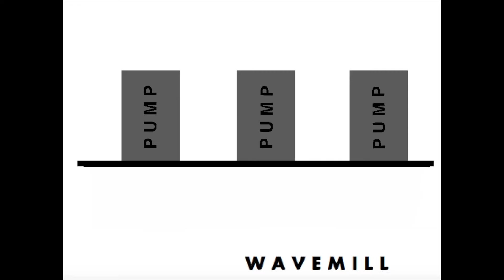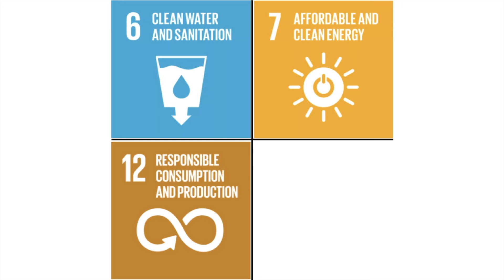Wavemill Draft- Eli Waisburd